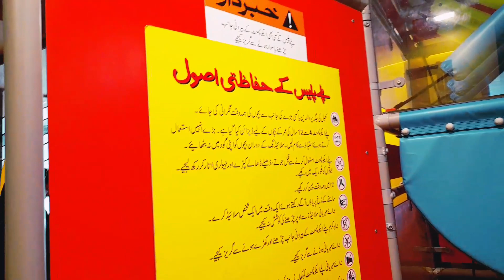Aj hum logoon ko bohat maza aya /// Fun day with family 👪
This video is based on "Aj hum logoon ko bohat maza aya /// Fun day with family 👪 "